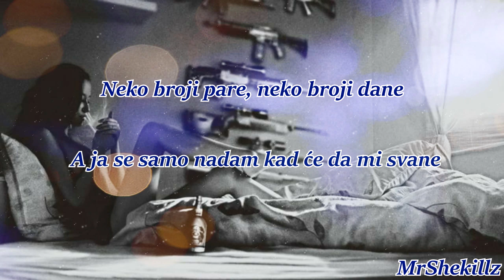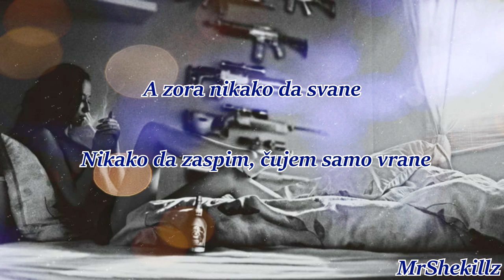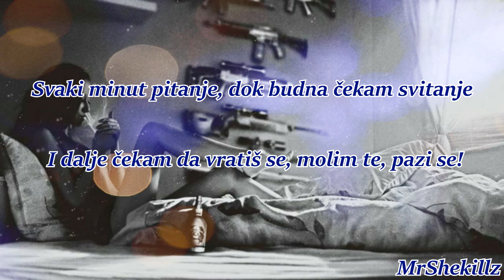Jovana Nikolic feat. Coby - Pazi se (Tekst/Lyrics)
Nekom smrkne, nekom svane
U gradu između Dunava i Save
Neko broji pare, neko broji dane
A ja se samo nadam kad će da mi svane

[Pred-Refren: Jovana Nikolić]
Zove te čopor jer noćas krvav je mesec
Udah duboko - izbrojim do deset
Kome da se molim? Recite sveci gde ste
Ne moraš mene, slušaj reči pesme

[Refren: Jovana Nikolić]
Pazi se! Tvoju grešku čekaju, iza ugla vrebaju
A ja čekam da vratiš se, pazi se, pazi se!
Svaki minut pitanje, dok budna čekam svitanje
I dalje čekam da vratiš se, molim te, pazi se!

[Post-Refren: Jovana Nikolić, Coby]
Pazi se! Na sve strane sveta
Pazi se! Duva južni vetar

[Strofa 2: Jovana Nikolić]
A zora nikako da svane
Nikako da zaspim, čujem samo vrane
Da l' je ovo predskazanje?
Bože, da l' će ovo ikada da stane?